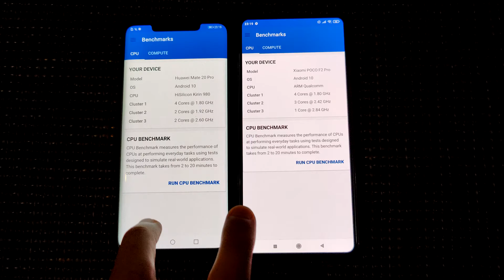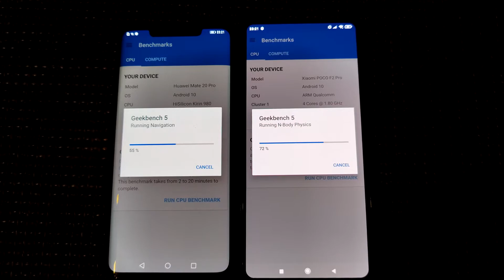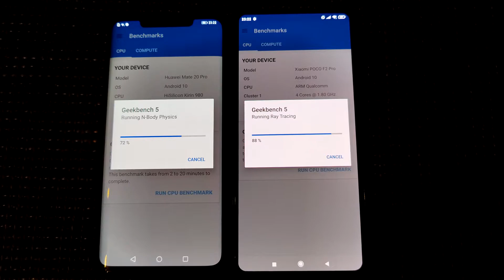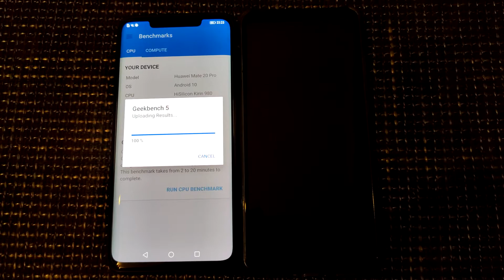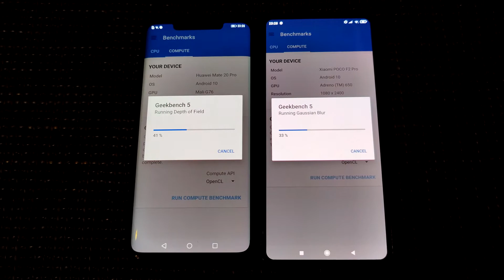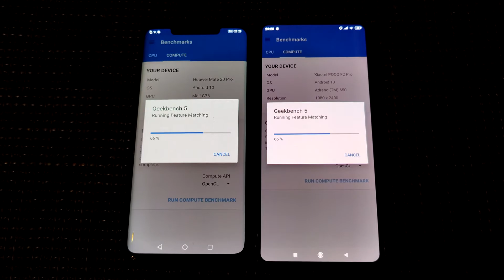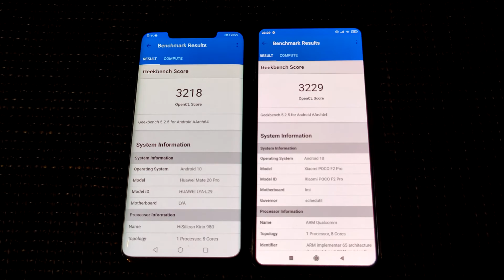Huawei Mate 20 Pro vs Xiaomi Poco F2 Pro Performance and Camera Comparsion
In diesem Video vergleichen wir die Performance des Huawei Mate 20 Pro und Xiaomi Poco F2 Pro im Geekbench und im Anschluss vergleichen wir noch die Kameras der beiden Smartphones.
Inhalt:
0:00 Geekbench zwischen Mate 20 Pro und Poco F2 Pro
6:01 Kamera Vergleich